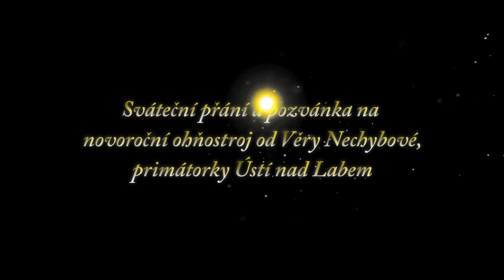ÚSTÍ NAD LABEM: Novoroční přání a pozvánka primátorky Věry Nechybové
Novoroční přání a pozvánka na ohňostroj primátorky Věry Nechybové.